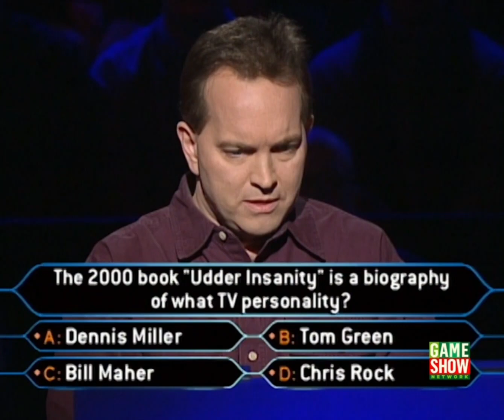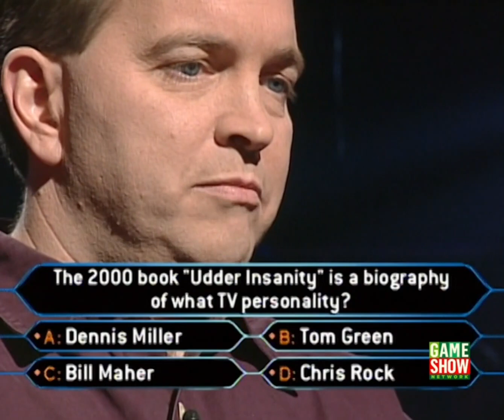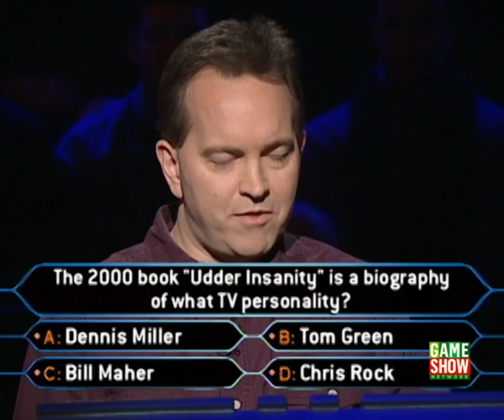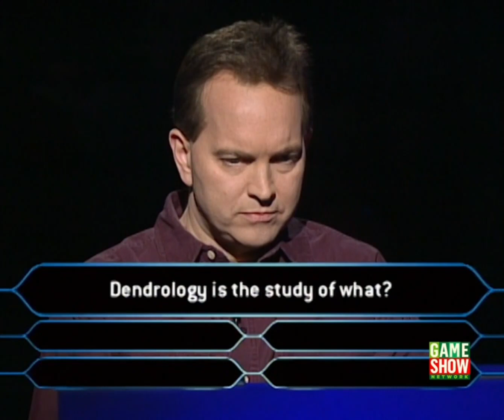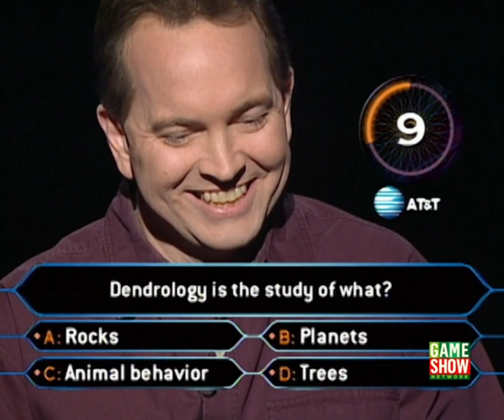Who Wants to be a Millionaire? (U.S.) - January 11th, 2001 (Part 4/7)